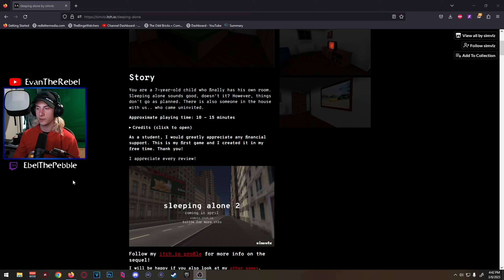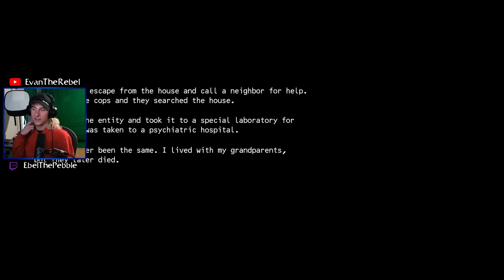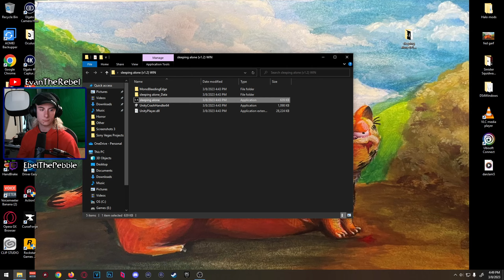I'm A Big Boy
I am the most mature 7 year old boy of all time. Also my parents are dead.